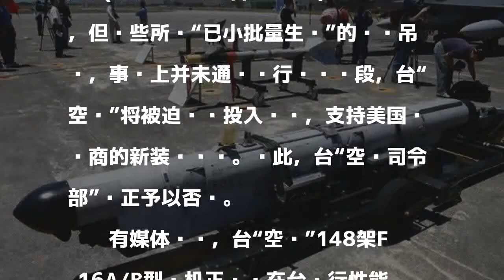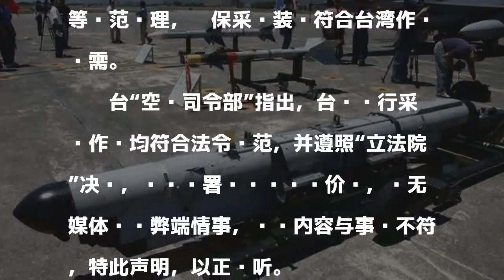台媒称台湾军购又被美国坑了 台军方如此回应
發表評論評論如下。